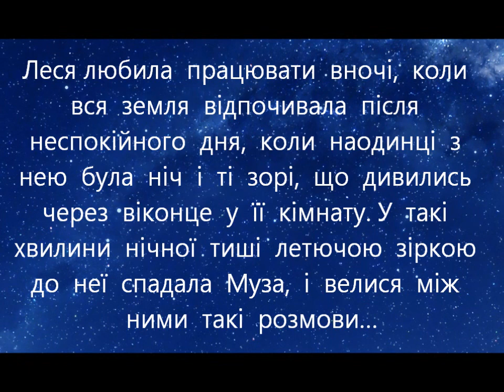Легкун Тетяна Федорівна "Леся і Муза" | Конкурс «Змагаймось за нове життя!» 2024 рік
Номінація

Легкун Тетяна Федорівна
"Леся і Муза"

Підготувала - Легкун Тетяна Федорівна

Заклад - Ліцей №38 Львівської міської ради

* Родини Бурбак.